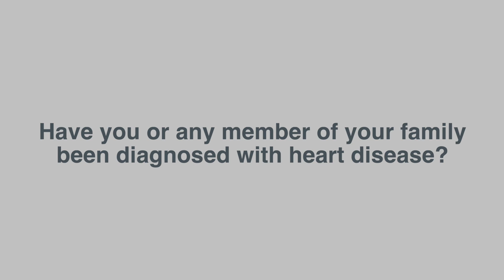Heart Disease and Erectile Dysfunction Presented by Melissa H. Mendez, M.D.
Dr. Melissa H. Mendez, male sexual medicine specialist at Chesapeake Urology explains the connection between heart disease and erectile dysfunction and various treatment options for patients.